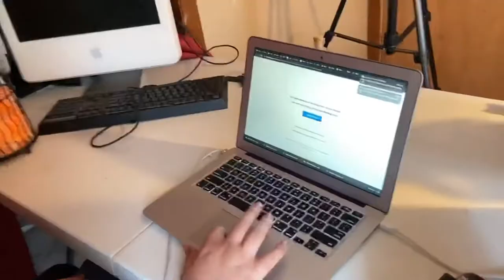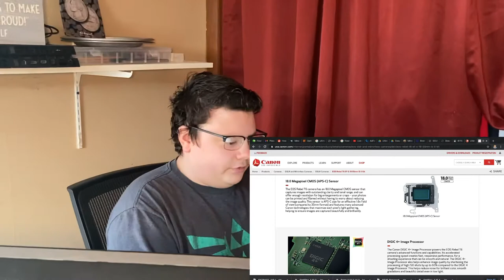Camera Vs. Phone in 2021 - Which is Better? | THESE RESULTS will SHOCK YOU!